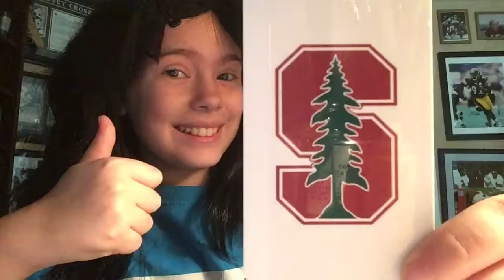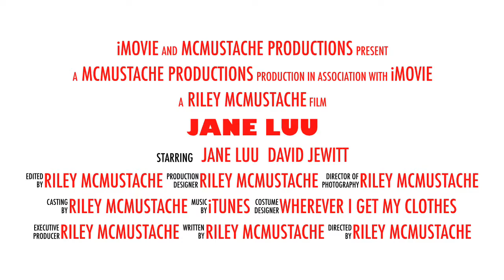Jane Luu-iMovie Documentary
Hey, guys! It’s Riley McMustache here with a documentary about Jane Luu. Hope you guys enjoy! P.S You May need to read a bit fast for some sections. Have a great day!